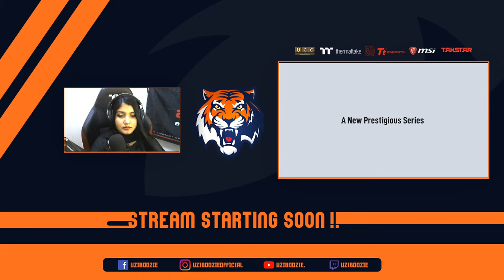Desi Girl Playing Valorant Part 3 !donos !insta !discord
Valorant Act Rank: Immortal 1
Apex Rank: Diamond IV first split
UPI: suppuzie@okhdfcbank
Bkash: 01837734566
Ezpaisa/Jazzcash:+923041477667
SOCIALS:
Specs:
Processor: i5-8400
Mobo: Gigabyte B360M HD3
GPU: Gigabyte GTX 1050 Ti Windforce OC 4G
Ram: Corsair Vengeance 8GB
PSU: Antec VP500PC EC
Cooler: CRYORIG C7
Chasis: Antec GX330
Monitor: ASUS VX229HJ
SSD: WD 120GB
GEARS:
Headphone : Thermaltake Argent H/ HyperX Cloud 2
Mouse : Ttesports Level 20 RGB/ Razer Deathadder Elite
Mousepad : Ttesports M700
Keyboard : Ttesports Level 20 Mechanical RGB
Webcam: Logitech C310
Chair: TTesports U-comfort